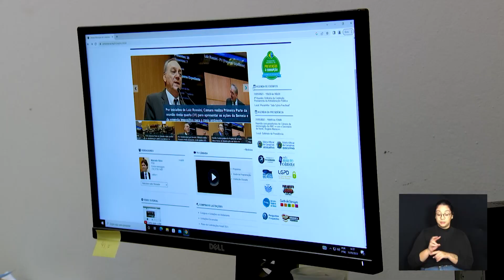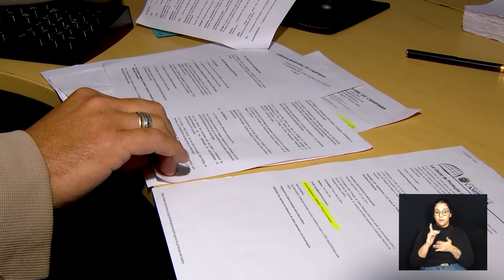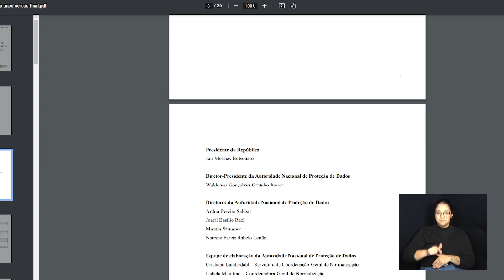CÂMARA NOTÍCIA - LEI PROTEÇÃO DE DADOS CÂMARA 02-06-2023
A LGPD, Lei Geral de Proteção de Dados, tem como objetivo regulamentar o tratamento dos dados pessoais, visando proteger os direitos fundamentais de liberdade e de privacidade. A Câmara saiu na frente e criou um comitê para implantar a lei.